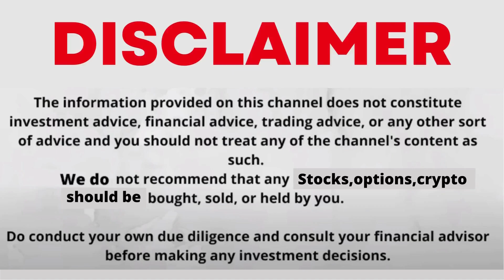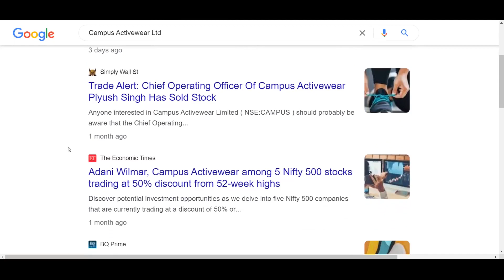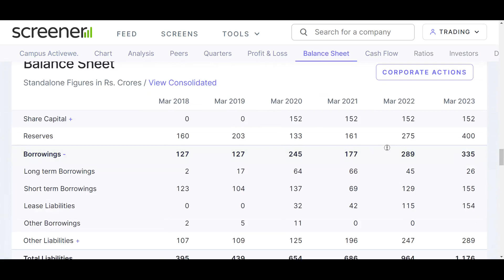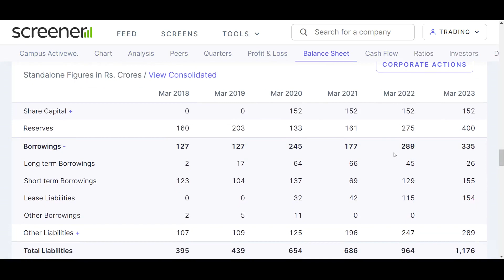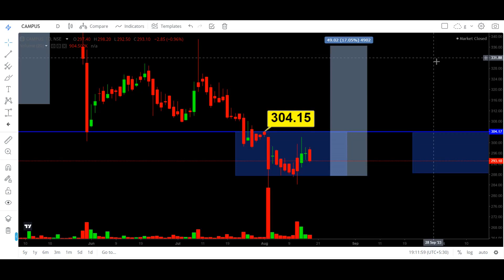campus share latest news | campus share price target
My Setup:-
Fundamental Analysis Books:
Technical Analysis:
(Chart Patterns)
Psychology Books:
Business Books:
campus activewear share latest news today,
campus active share latest news,
campus activewear share news today,
campus activewear share analysis,
campus activewear share news,
campus active share news,
campus footwear share analysis,
campus active share,
about campus share,
campus share buy or not,
campus share block deal,
campus share bse,
why campus share is going down,
e campus ut,
campus result,
campus result today,
campus share future,
campus share future prediction,
campus footwear share latest news,
why campus share is falling today,
campus footwear share,
why campus share is falling,
campus footwear share price,
future of campus share,
why campus activewear share price falling,
campus ka share kyu gir raha hai,
campus share kyu gir raha hai,
stock campus du,
jcampus,
campus share long term review,
campus share latest update,
campus shoes share latest news,
campus share price latest news,
campus stock latest news,
latest news on campus share,
campus shoes share news,
campus stock news today,
campus stock news,
campus share price news,
campus share price target,
campus share price nse,
campus share price result,
campus shoes share price,
campus activewear share price,
campus share q3 results,
campus share q3 results 2023,
campus share q2 results 2022,
campus share result,
campus share result date,
campus activewear share review,
relaxo vs campus share,
share trading campus review,
campus shoes share,
campus shoes stock,
campus shoes stock analysis,
campus share today news,
campus share today,
campus share target price,
share trading campus,
campus share result today,
campus activewear share target,
campus activewear share today,
campus activewear share today news,
campus share update,
compass stock news today,
campus activewear latest news,
zs stock analysis,
zs stock,
campus target price,
3 high growth stocks,
3 best stocks,
5 stocks,
compass stock news,
6 stocks,
campus footwear